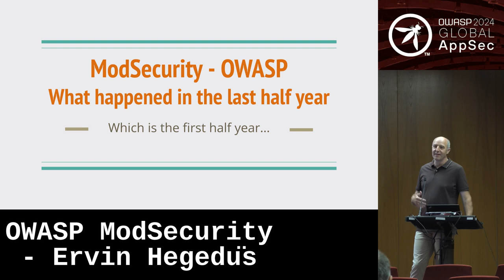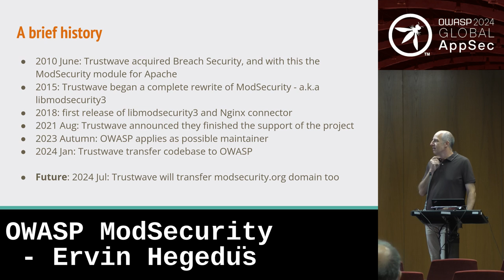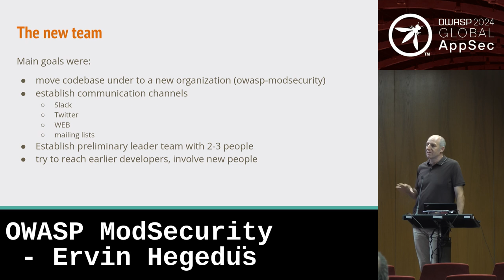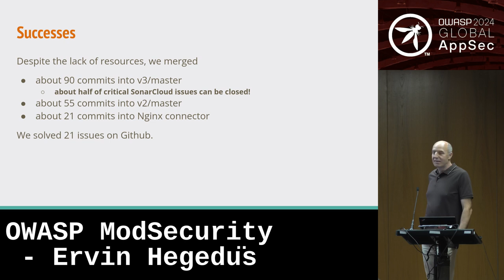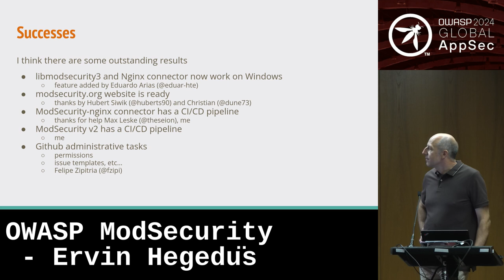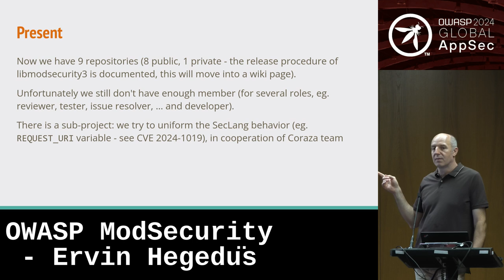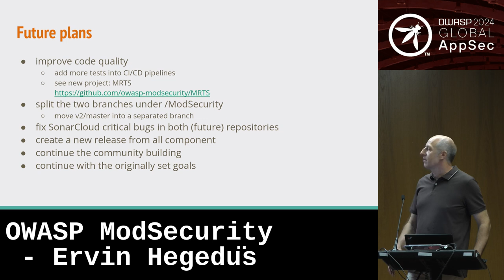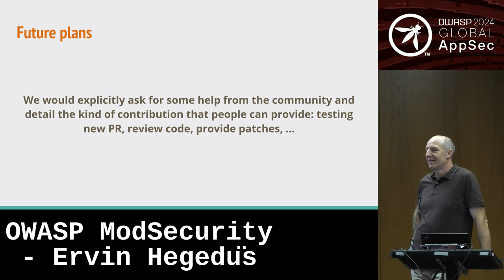OWASP ModSecurity - Ervin Hegedüs